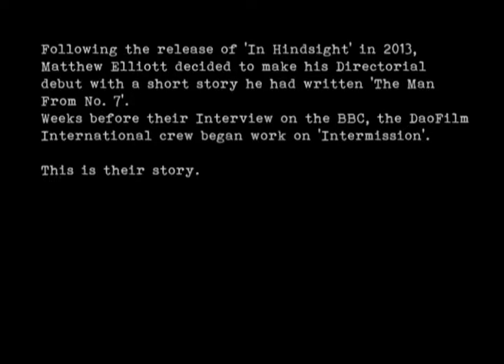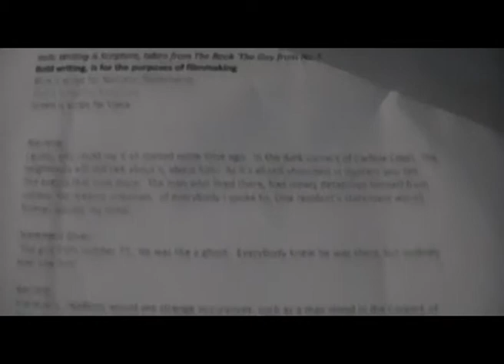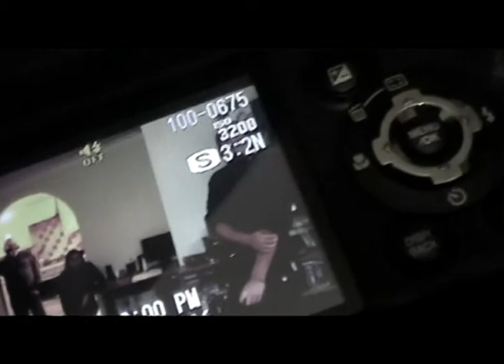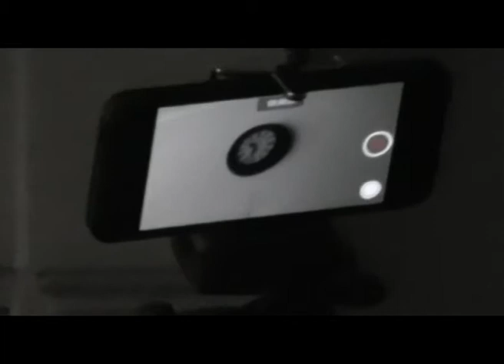Intermission (2014) - The Making Of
Behind The Scenes of Matthew Elliott's debut film 'Intermission'.
Recorded by Glenn H. Cunnington.
Released by HowardFilm. 2015.